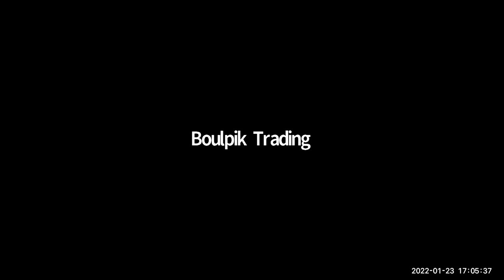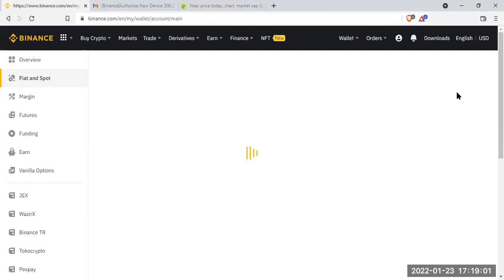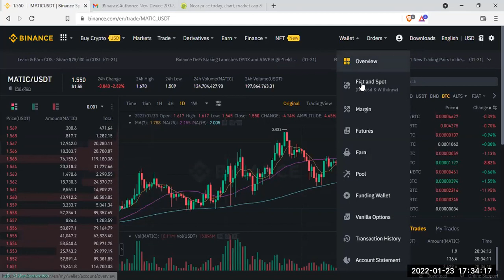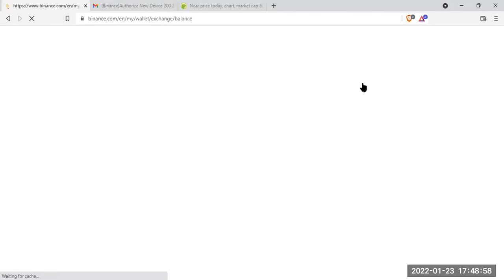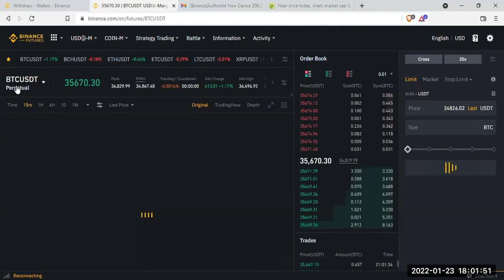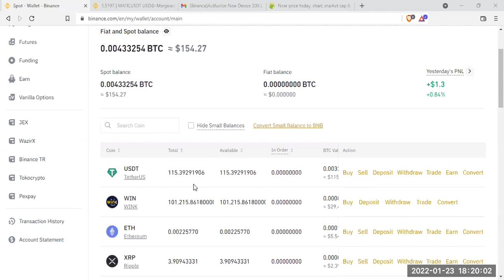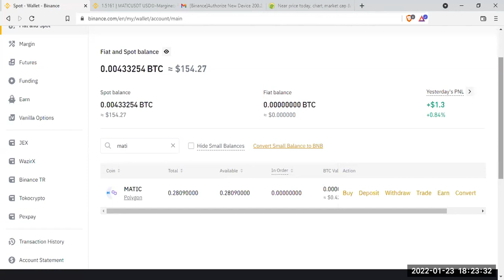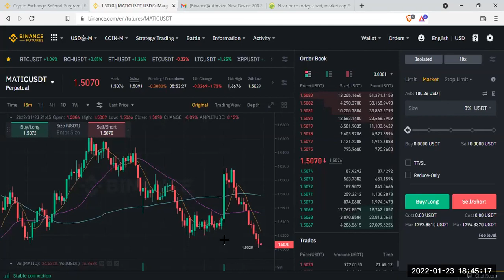Aprann itilize Binans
Nan Videyo sa Manno, montre elèv Boulpik yo Kòman pou yo itilize Binance.
Pou plis Enfo jwenn nous sou discord.